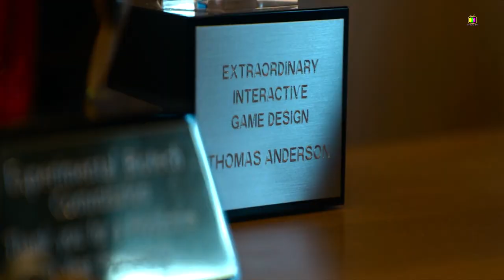The Matrix Resurrections Review in 2 minutes (English) | Keanu Reeves, Priyanka Chopra